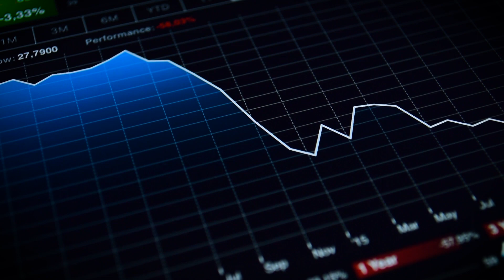Why Solar Power Is A Good Investment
When done right, solar power is a safe investment that can save you thousands of dollars a year - for decades!
As Jonathan explains, the returns on a solar power system can be so good, you'd need to invest over $250,000 in a 10-year bond (at 1%) to get the same return a good quality solar system.

We've seen a lot of ups and downs in the solar industry over the years, but nothing compared to what is happening in Australia at the moment. Here is a quick update from us on the COVID-19 crisis, and why so many people are buying solar power at the moment.

More information about why people are buying solar in March 2020

For personalised pricing and information, call the Solaray Team today on 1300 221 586, or request a callback

Solaray is one of Australia’s largest solar companies with thousands of installations to our name over 10+ years. We supply all the major brands, backed by our industry-leading customer service and installation teams, all at the industry’s most competitive prices.

Solaray is fully accredited, an Approved Solar Retailer with the Clean Energy Council, and we have a track record of reliable, High-Quality Solar Power & Battery Storage Installations using brand-name, trusted products.

Solaray is 100% Australian owned, located in both Sydney and Melbourne, Australia.